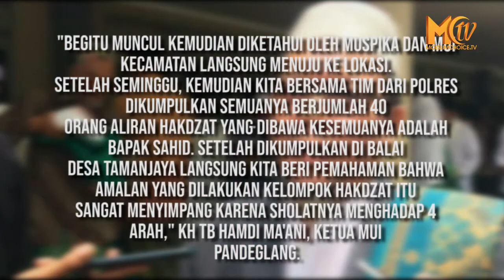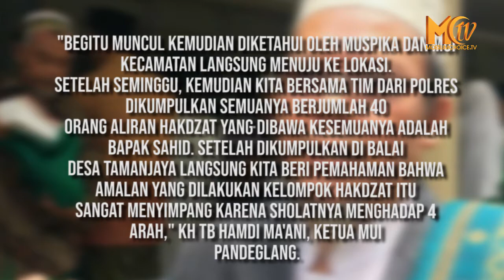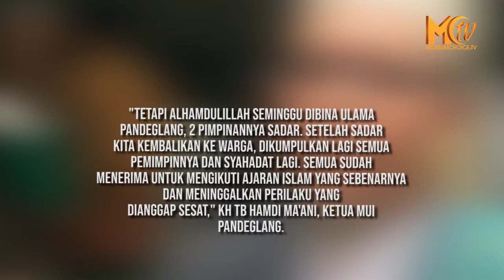ADA 4 ARAH KIBLAT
Isu aliran sesat, kembali mengemuka baru-baru ini usai munculnya kelompok bernama Hakdzat di
desa Tamanjaya, kecamatan Sumur, Pandeglang, Banten.

Seperti dilansir dari Youtube Official iNews pada 29 September 2021, bahwa Kelompok Hakdzat
diduga merupakan aliran yang menyimpang dari ajaran Islam, karena melakukan shalat sunah
menghadap ke 4 arah mata angin.

Berdasarkan berita yang beredar, kelompok Hakdzat muncul sejak tahun 2020 lalu dan kini
sudah diikuti sebanyak 40 orang.

Majelis Ulama Indonesia (MUI) Pandeglang pun terjun langsung ke lokasi untuk melakukan
pembinaan.

Ketua MUI Pandeglang, KH TB Hamdi Ma'ani menyebut, pihaknya turut menggandeng Muspika dan
juga Polres Pandeglang. Hamdi pun menyayangkan kemunculan aliran sesat Hakdzat ini karena
menyimpang dari ajaran Islam.

"Begitu muncul kemudian diketahui oleh Muspika dan MUI kecamatan langsung menuju ke lokasi.
Setelah seminggu, kemudian kita bersama tim dari Polres dikumpulkan semuanya berjumlah 40
orang aliran Hakdzat yang dibawa kesemuanya adalah bapak Sahid. Setelah dikumpulkan di balai
desa Tamanjaya langsung kita beri pemahaman bahwa amalan yang dilakukan kelompok Hakdzat itu
sangat menyimpang karena sholatnya menghadap 4 arah," KH TB Hamdi Ma'ani, ketua MUI
Pandeglang.

Pembinaan ini berbuah hasil, usai salah seorang pimpinan kelompok Hakdzat bernama Sahid
memutuskan kembali ke ajaran Islam yang benar. Sayangnya, dua pentolan lainnya, yakni Misran
dan Hariyati, masih harus menjalani pembinaan di Polres Pandeglang.

"Alhamdulillah saat itupun pimpinannya yang bernama pak Sahid tobat langsung. Hanya 2 orang
di antaranya yang bernama Misran dan ibu Hariyati, tetap belum mau kembali ke ajaran yang
benar. Akhirnya kami serahkan ke pihak Polres setelah itu dibina," KH TB Hamdi Ma'ani, Ketua
MUI Pandeglang.

Menurutnya, kemunculan aliran sesat Hakdzat dipengaruhi faktor minimnya informasi soal
ajaran Islam yang benar. Apalagi, mayoritas pengikutnya ternyata masih punya hubungan
kekerabatan satu sama lain.

"Karena mungkin ketidakmengertian mereka tentang ajaran Islam yang sebenarnya. Kemudian
datang aliran itu diikuti sebatas keluarga yaitu hampir keluarga besar," KH TB Hamdi Ma'ani,
Ketua MUI Pandeglang.

"Tetapi alhamdulillah seminggu dibina ulama Pandeglang, 2 pimpinannya sadar. Setelah sadar
kita kembalikan ke warga, dikumpulkan lagi semua pemimpinnya dan syahadat lagi. Semua sudah
menerima untuk mengikuti ajaran Islam yang sebenarnya dan meninggalkan perilaku yang
dianggap sesat," KH TB Hamdi Ma'ani, Ketua MUI Pandeglang.